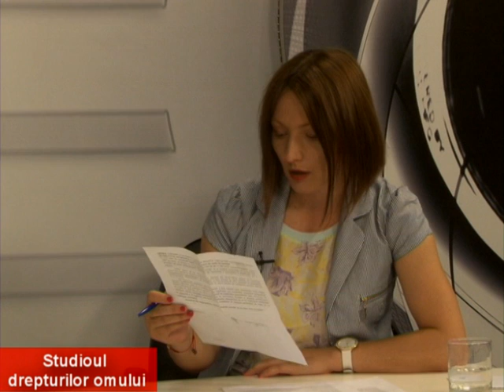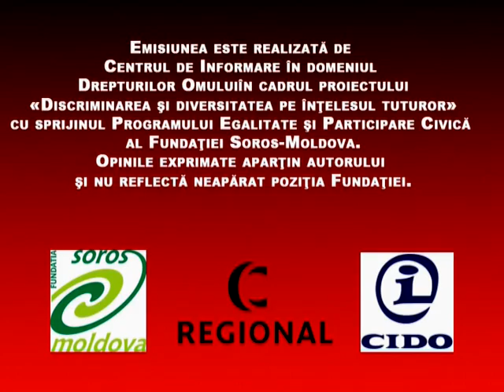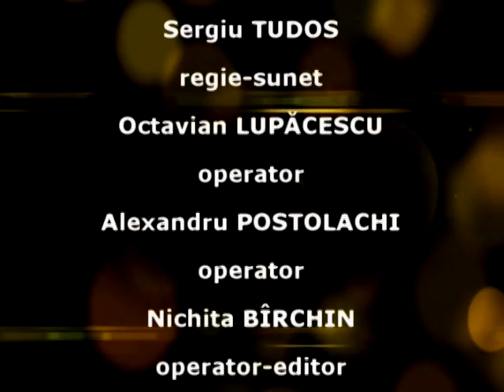Femeile victime a violentei au puțină încredere în forţele de ordine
Studioul Drepturilor Omului